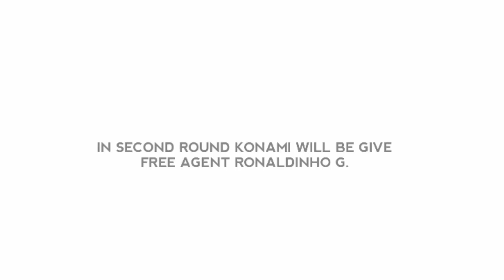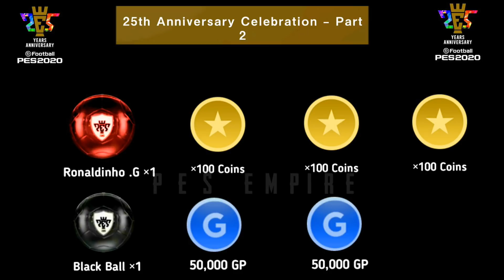25th ANNIVERSARY 2nd POSSIBLE REWARDS & EVENTS❤FREE ICONIC & LEGENDS+COINS_NEW EXCITED CHALLENGE 😍